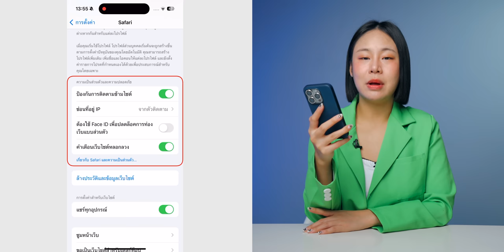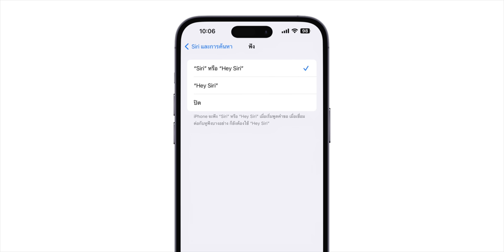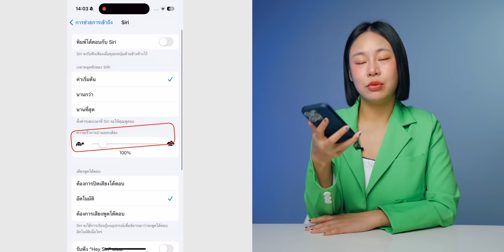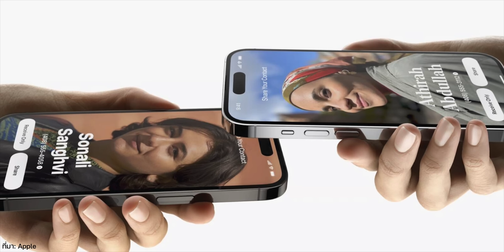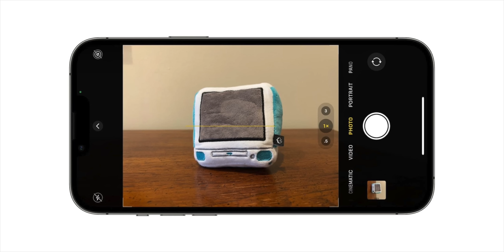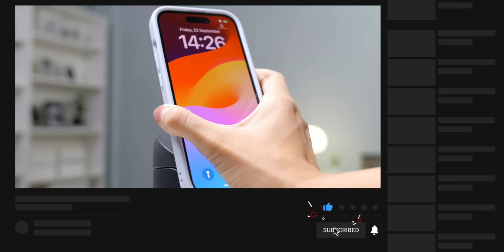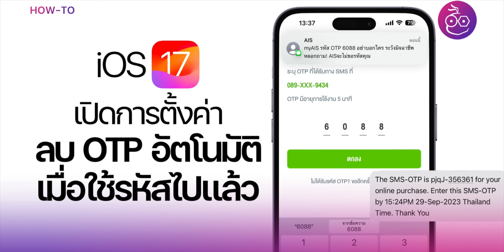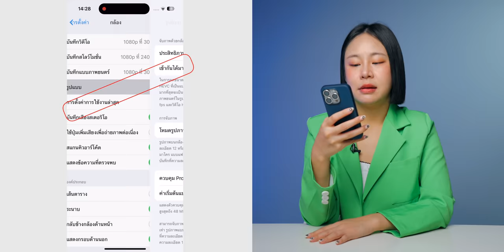iOS 17 อัปเดตแล้ว ตั้งค่าอะไรบ้าง?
iOS 17 มาพร้อมฟีเจอร์ใหม่มากมาย เราจึงต้องตั้งค่าอะไรหลาย ๆ อย่างเพิ่มเติม อัปเดตเป็น iOS 17 แล้ว มาดูกันเลยว่าต้องตั้งค่าอะไรบ้าง

00:00 - เกริ่นนำ
00:20 - สแกน Face ID ก่อนเข้าใช้งานแถบส่วนตัว
01:27 - ตั้งค่าเครื่องมือค้นหาส่วนตัวใน Safari
01:57 - ตั้งค่าการป้องกันการติดตามขั้นสูง
02:53 - ตั้งค่าการเรียก Siri โดยใช้แค่คำว่า “Siri”
04:07 - เปิดการตั้งค่า สั่งให้ Siri วางสาย (ไม่รองรับภาษาไทย)
04:53 - เพิ่มความเร็วการอ่านออกเสียง Siri
06:10 - เปิดการตั้งค่าอนุญาตให้ใช้ Siri ขณะล็อค
07:07 - นำอุปกรณ์มาใกล้กันเพื่อ AirDrop
07:57 - ใช้เซลลูลาร์ในการส่ง AirDrop
08:55 - ตั้งค่าการสั่น
09:53 - เปิดใช้ฟีเจอร์ Crossfade ใน Apple Music
10:35 - ระนาบในแอปกล้อง
11:11 - ตั้งค่าความเร็วการตอบสนอง Haptic Touch
12:28 - โหมดกลางคืนของ ฟีเจอร์ StandBy
13:15 - ฟิลเตอร์เมลในโหมดโฟกัส
14:12 - ตั้งค่าความปลอดภัยในการสื่อสาร (Communication Safety)
15:02 - ลบ OTP อัตโนมัติ
15:56 - ปิดการเล่นภาพเคลื่อนไหวอัตโนมัติ
16:40 - ตั้งค่า iPhone รุ่น Pro ถ่ายรูปแบบ HEIF 48MP
17:43 - สรุป